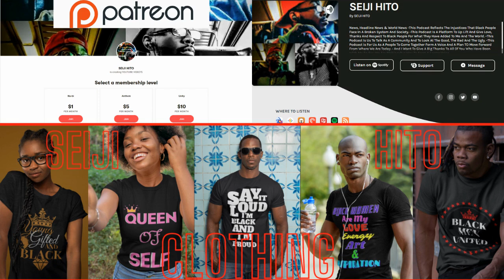|NEWS| But I Thought They Said The Black Community Was The Cause Of This 🕵🏿‍♀️